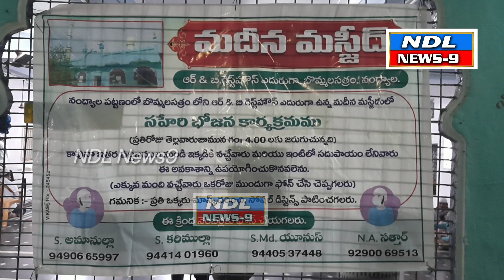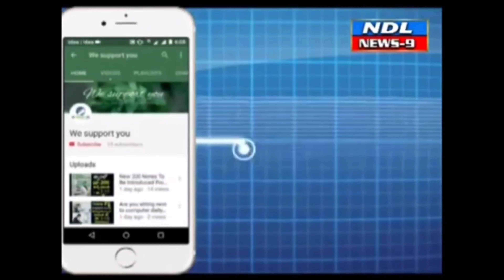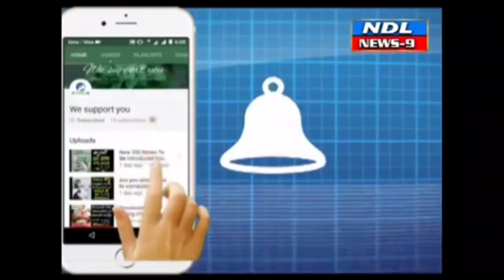మదీనా మసీదు లో రంజాన్ ఉచిత షహరి భోజనం సదుపాయం ముస్లిం సోదరులకు